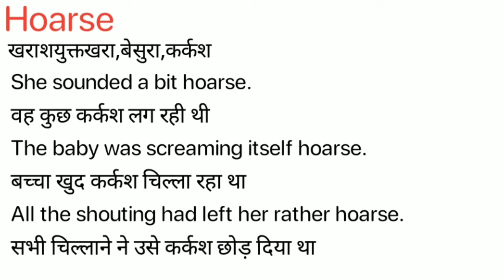Hoarse Meaning in Hindi/Hoarse का अर्थ या मतलब क्या होता है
Hoarse meaning in Hindi
Hoarse का अर्थ या मतलब क्या होता है
Hoarse ka Matlab kya Hota hai
Hoarse ka Hindi Meaning
Hoarse explained in detail.